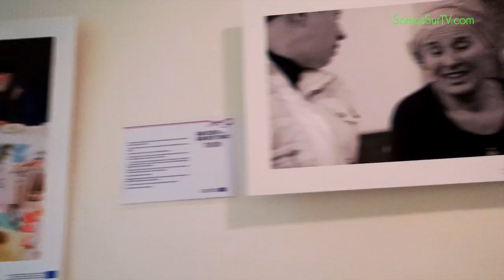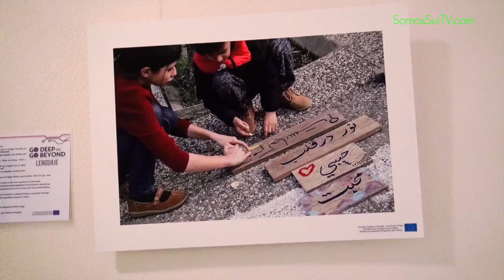EXPO GO DEEP en CINESIA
Exposición Go Deep and Go Beyond: Diversity EN CINESIA